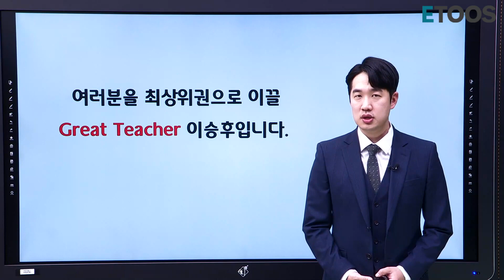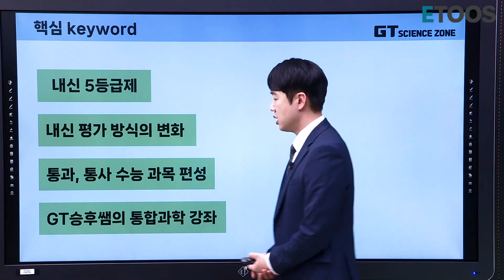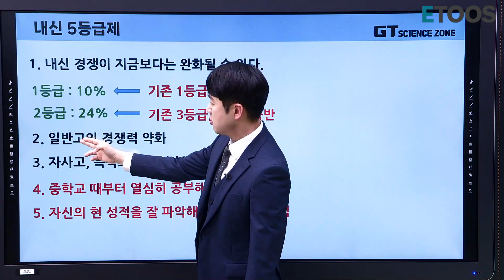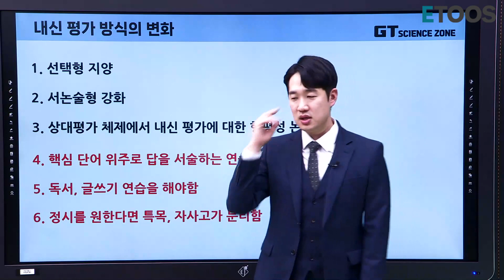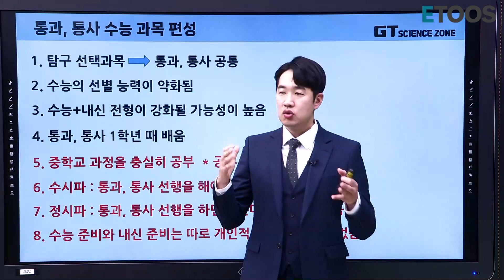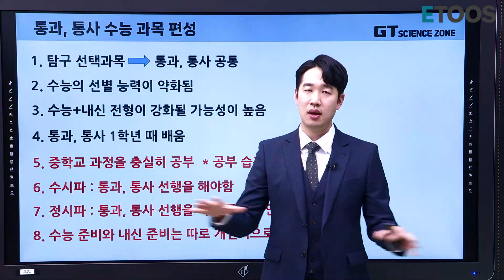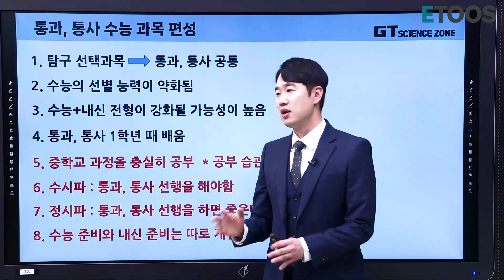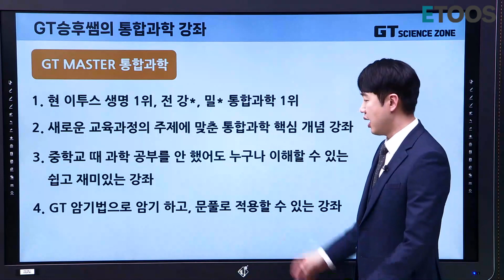[이투스 과탐 이승후 선생님] 2022 개정 교육 과정 과탐 대비 방향 (학부모 ver)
안녕하세요 GREAT TEAHCER 이승후입니다.
교육 과정 변화로 걱정이 많으실 학부모님들을 위해 이번시간에는
개정 교육과정에 대한 이야기를 해볼까합니다.

가장 궁금해하실 부분에 대해  핵심 keyword 4가지로 나눠 말씀드리려고합니다.
바로 영상으로 확인해주세요

1. 내신 5등급제
2. 내신 평가 방식의 변화
3. 통과,통사 수능 과목 편성
4. gt 승후쌤의 통합과학 강좌

저 이승후는 변화되는 개정에 누구보다 빠르게 대비하고 있습니다.

🔔 이투스 :: 2.2만원에 모든 인강 구독!